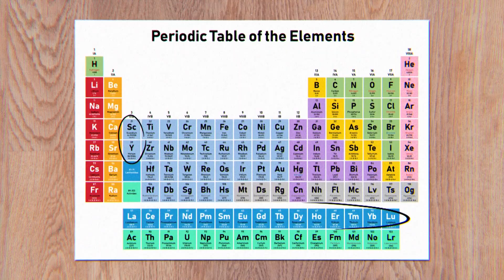Rare Earth Minerals - Behind the News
During his meeting with the US President this week, Australia’s Prime Minister signed a deal which includes a promise to partner with the US to produce critical and rare earth minerals. We find out what these are, why the US wants them and what the deal will mean for Australia.